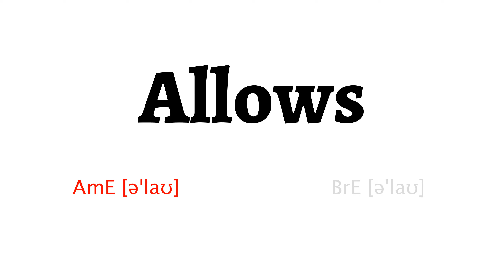How to Pronounce allows in American English and British Englishallows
Learn how to say allows with HowToPronounce Free Pronunciation Tutorials.

This video shows you how to pronounce allows correctly in American English and British English.